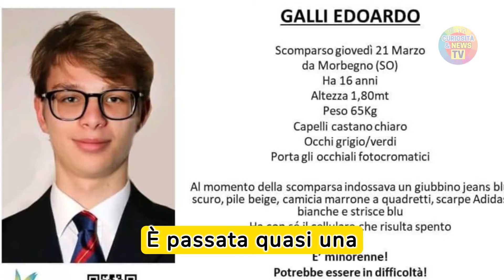Edoardo Galli annuncio improvviso del Papà pochi minuti fa: Dopo una settimana adesso è..